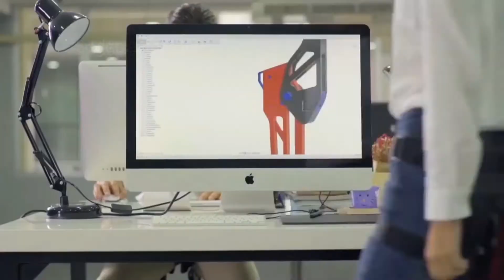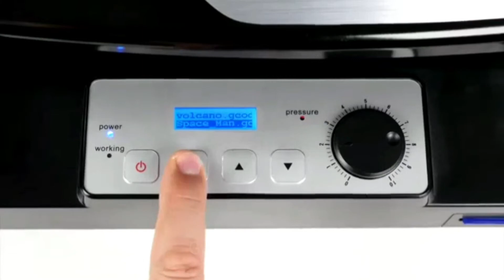TOP 5 COOLEST MINI GADGETS ( 2021 EDITION )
THIS CHANNEL IS  ONLY PROMOTING NEWLY LAUNCH TECH GADGETS AND ASSESORIES TO  POTENTIAL BUYERS.

IT WILL HELP POEPLE TO GET  PROPER INFORMATION  ABOUT PRODUCTS AND HELP THEM TO   BUY NEW INNOVATIVE GADGETS.